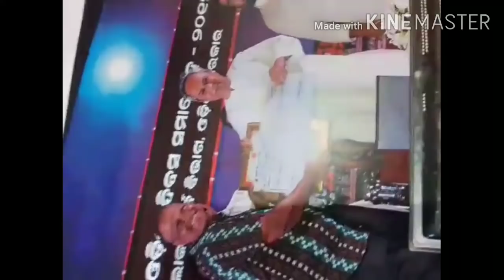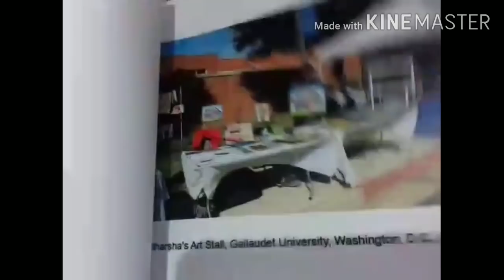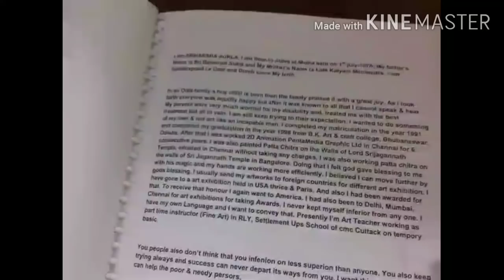NEWS DEAF DT.05.07.2020 SUKANTA CHOUDHURY ODISHA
Video Editor from Sriharsha Sukla Deaf Artist Cuttack